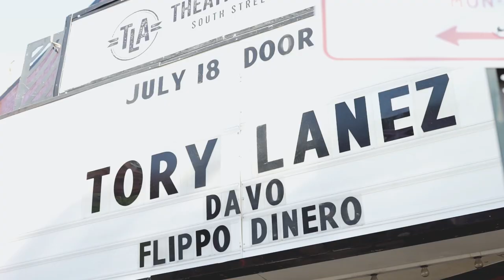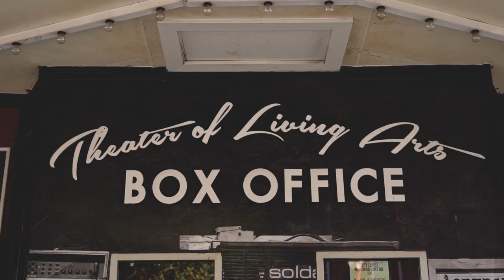Tory Lanez Painting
I did a painting for Tory Lanez Memories Don't Die Tour.  He stopped in Philadelphia at the Theatre of Living Arts.  I headed over there and got it to him.

I painted most of this painting in the Visual Studio over at REC Philly.  They are doing some special things over there.